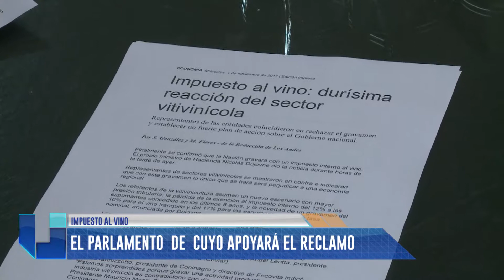Impuesto al vino: El Parlamento de Cuyo apoyará el reclamo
Habla Raúl Ferrer (Senador UCR - Presidente del Parlamento de Cuyo) y Juan Antonio Aguilles (Senador Provincial - PJ).